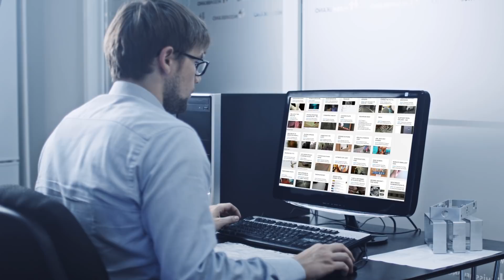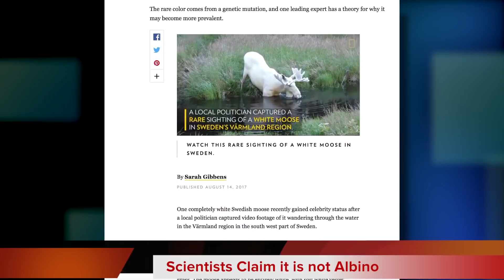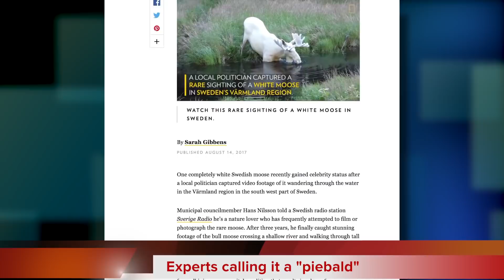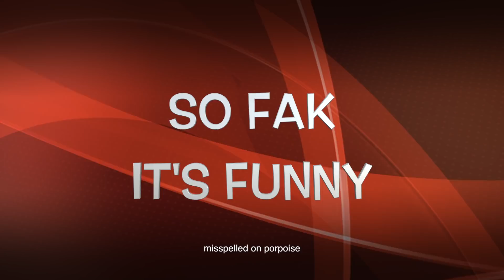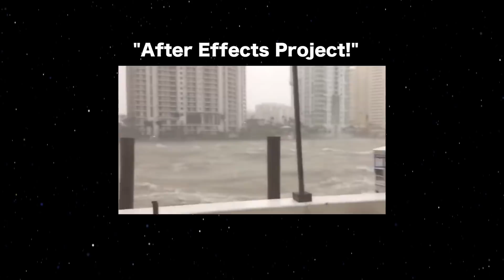HUGE Tree Shaped Lightning Bolt - real or fake?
In the episode of "Real or Fake" we're taking a look at "monster" caught on camera during a hurricane, a photo of a cyclop fish, a white moose, and a picture that claims to show the tallest woman in sports.

The big story this week focuses on a picture sent in by hulkboy66 that claims to show an epic lightning strike in the shape of a tree. Is something like that even possible? Watch on to see if you know "real or fake" when you see it.

More info on Lightning.

Lightning is a sudden electrostatic discharge that occurs during a thunderstorm. This discharge occurs between electrically charged regions of a cloud (called intra-cloud lightning or IC), between two clouds (CC lightning), or between a cloud and the ground (CG lightning).

The charged regions in the atmosphere temporarily equalize themselves through this discharge referred to as a strike if it hits an object on the ground, and a flash, if it occurs within a cloud. Lightning creates light in the form of black body radiation from the very hot plasma created by the electron flow, and sound in the form of thunder. Lightning may be seen and not heard when it occurs at a distance too great for the sound to carry as far as the light from the strike or flash.

Ground to Cloud Lightning

While most lightning strikes to earth are the cloud-to-ground variety, the vast majority of lightning discharges to tall structures are of the distinctly different 'ground-to-cloud' or 'upward-moving' type (those terms are used interchangeably). Unlike a cloud-to-ground stroke's downward-moving (and downward-branched) stepped leader, a ground-to-cloud lightning discharge initiates as an upward-propagating, upward-branching leader from the tip of the structure skyward into the cloud. To illustrate the difference between cloud-to-ground and ground-to-cloud strokes, we'll examine frame-by-frame part of two video clips as well as simulated animations of both types of lightning strikes.

A comment from  Jeremy Jou

"Bill,the way that happens is because the cloud is negatively charged,and the ground is positively charged. Sometimes the other way around,and in science class,you learned negative charges move,so normally the lightning comes from the cloud,but since it's the other ways,it comes from the ground. I am"

For a full detailed report on Ground to Cloud, you can visit this